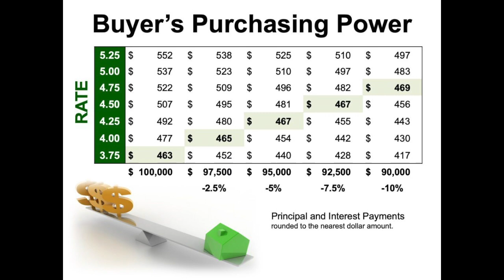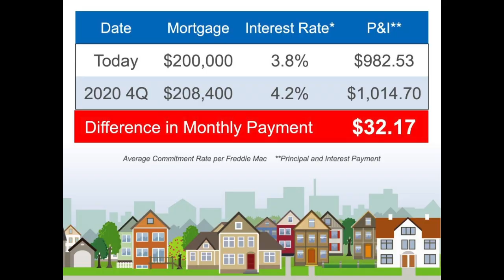My Movie 4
Why summer is a good time to sell at the shore